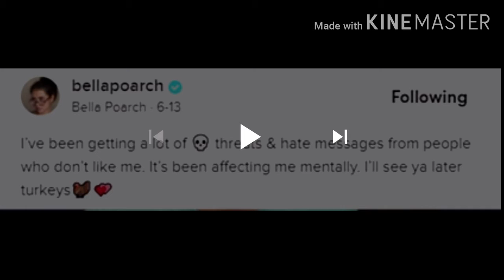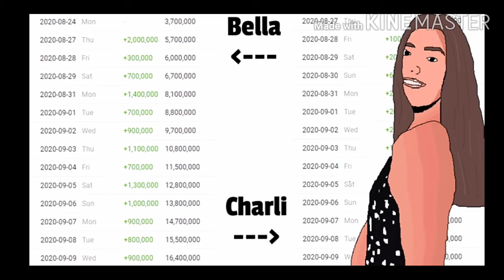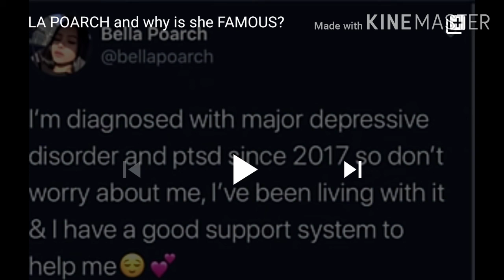Bella Poarch Secrets.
Bella Poarch and Tyga New Scandal
Bella Poarch Korean War
Bella Poarch Scandal